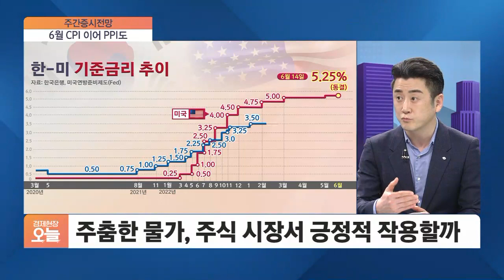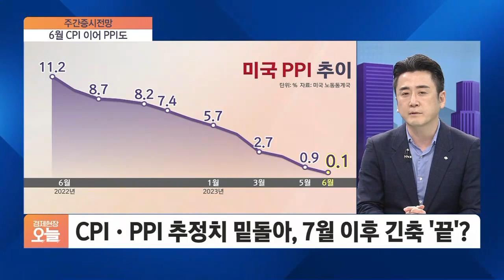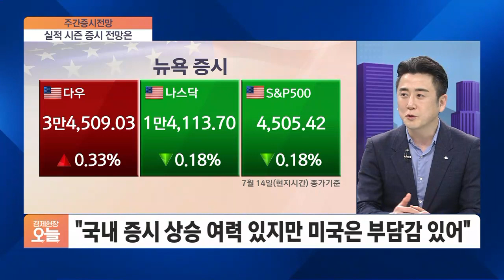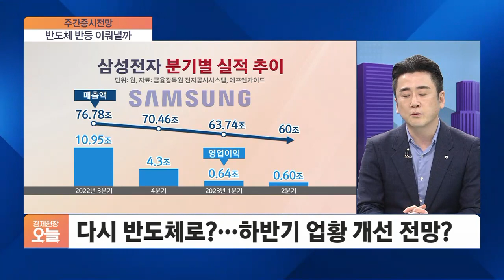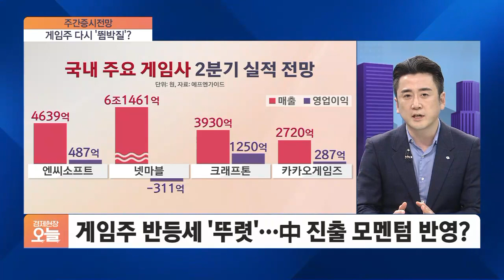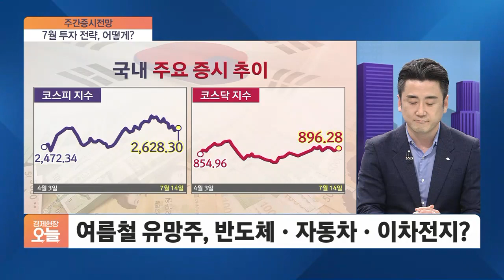[주간증시전망] 서머랠리 올까…반도체·자동차·이차전지 주목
금융시장에서 미국 경제의 연착륙에 대한 기대감이 커지고 있습니다. 미국의 각종 물가지수 상승폭이 2~3년 사이 최소수준으로 안정된 것으로 나왔고, 미국 대형 은행의 2분기 실적도 어닝 서프라이즈를 기록하고 있습니다. 이제 관심은 다음주에 열릴 FOMC에 쏠리고 있습니다. 이번주 증시 전망, 이경민 대신증권 투자전략팀장과 함께 합니다.